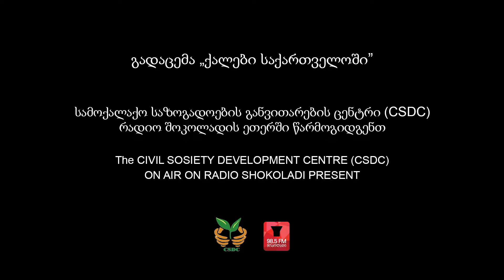ქალი და გარემო - "ქალები საქარველოში"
ქალი და გარემო - "ქალები საქართველოში"